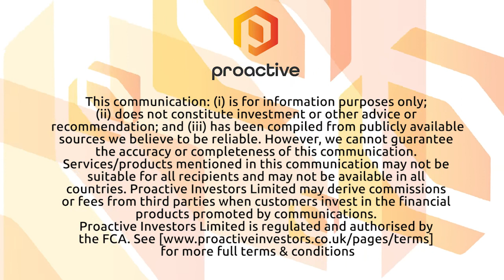Marvel Discovery Corp adds to the company’s land package acquiring 53 mining claims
Marvel Discovery Corp CEO Karim Rayani joined Steve Darling from Proactive to share news the company has acquired an additional 53 mining claims totalling 1,325 hectares of land to add to the company's existing land position on its Victoria Lake gold project.

Rayani telling Proactive the newly acquired claims contain the highest regional gold-in-till sample in the Newfoundland Geoscience Atlas reporting 785 parts per billion Au. Rayani says there has been no exploration follow-up on these samples.